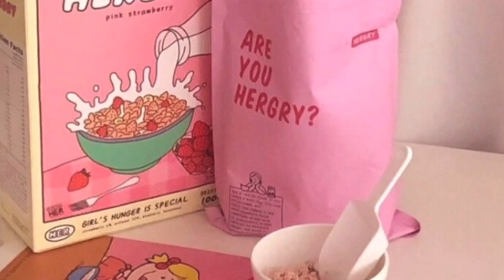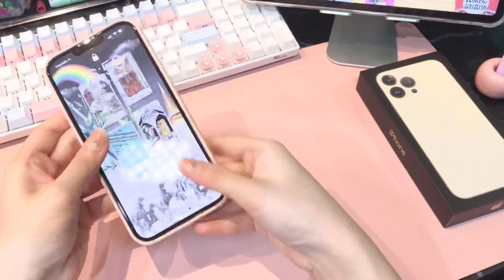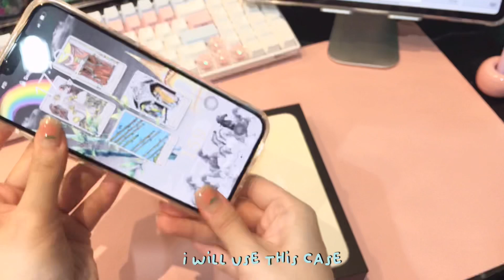Iphone 13 pro max 📦 accessories gold color |case and lens 🪞✨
Hi friend 🧸✨

✨ Fuji XA-10
✨ VLLO (full version)
✨  LumaFusion

With love 💖